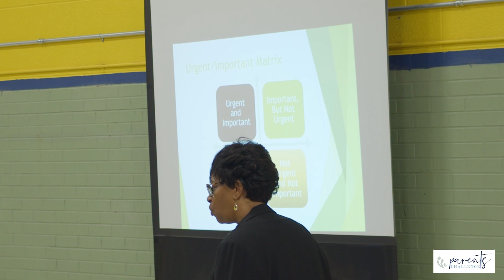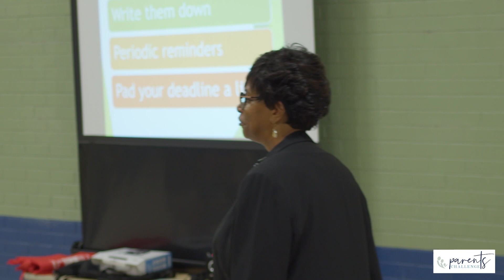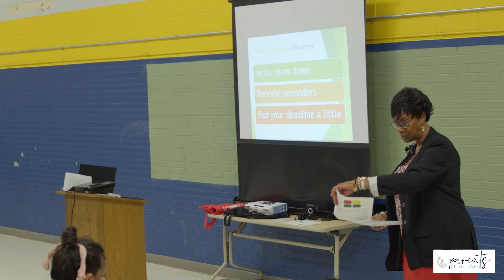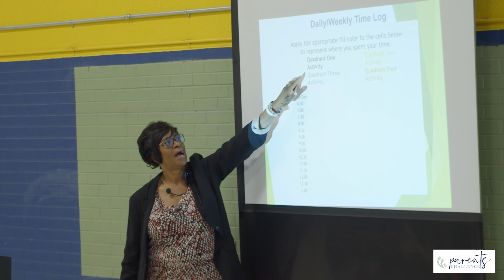ORGANIZATIONAL & TIME MANAGEMENT SKILLS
Developing good Organizational and Time Management Skills is an
investment that will provide benefits for years. To be successful means to be
organized and understand all the nuisances around “Time” Management. These skills will filter through all aspects of your life. You will encounter improved productivity, better management, and an overall sense of control in your life. We waste numerous amo unts of time looking for items and trying to squeeze things into our calendars on a daily basis. So, stop looking for those important items, and start knowing where they are by getting organized.